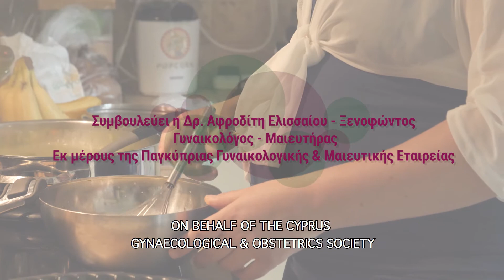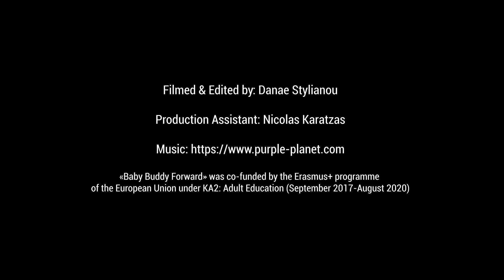018 ENG Nutrition and alcohol during pregnancy